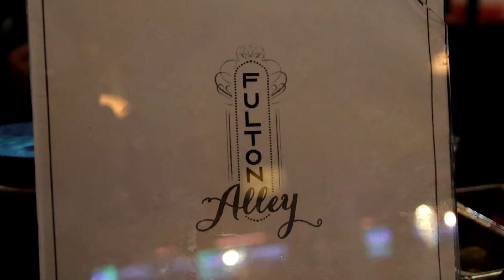Essence Fest 2022 recap - Sunday Funday @ Fulton Alley